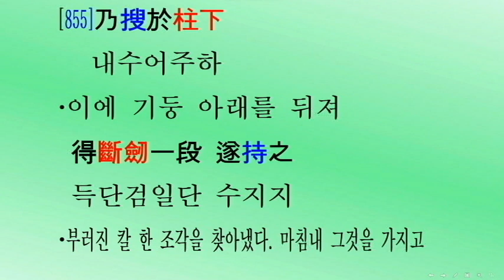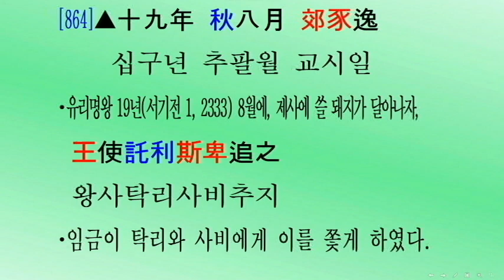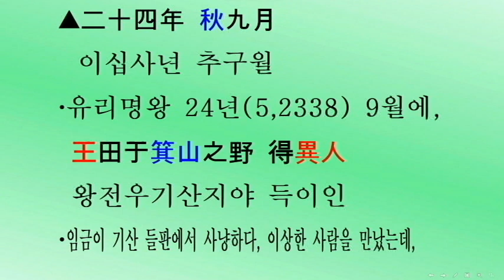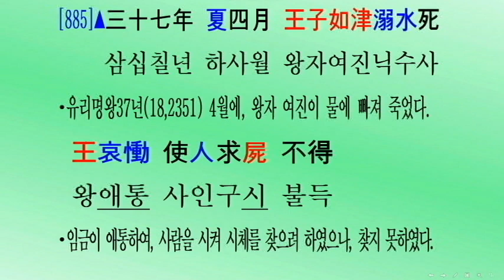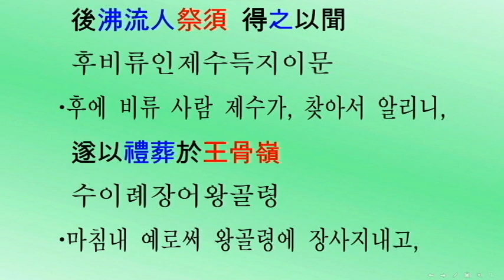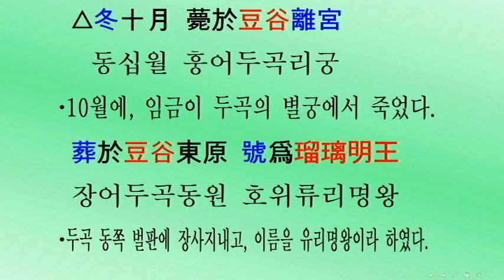[두뇌자극: 3살~80살, 통합본 852-885회] 삼국사기 고구려 2대 유리명왕(서기전 19~서기 18년) 대륙고구려 실록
[머리를 깨우자: 3살~80살 통합본 852-885회] 삼국사기 제13권 고구려본기 제1(三國史記卷第十三高句麗本紀第一) 고구려 2대 유리명왕(瑠璃明王) 서기전 19~서기 18년(단기 2315~2351년) 대륙고구려 실록